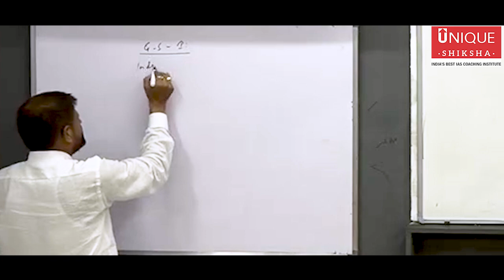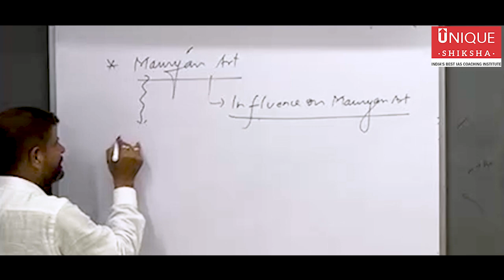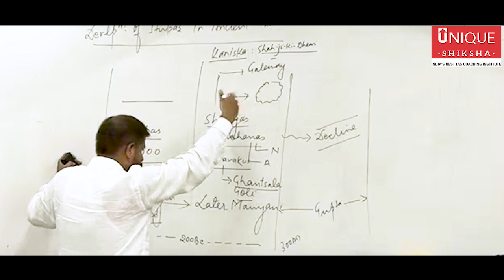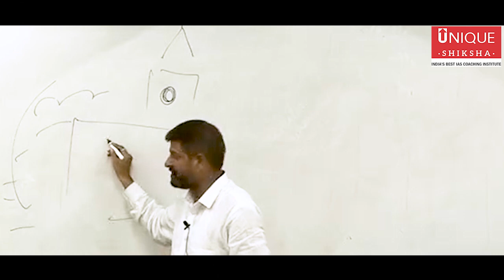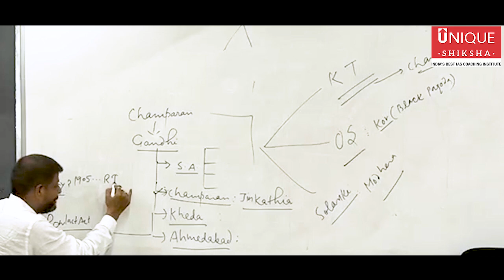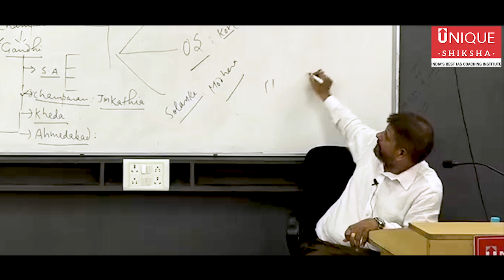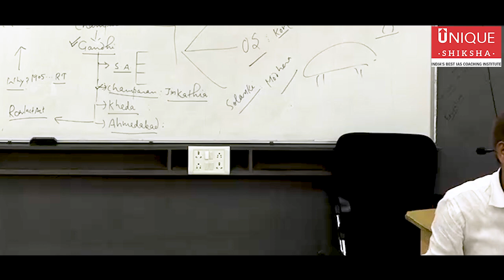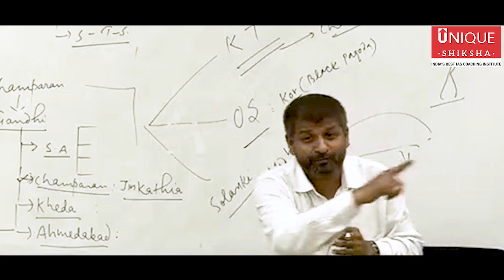History - UPSC Mains Crash Revision (GS-I) by- Dr. Vishal Mishra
It is a must for every aspirant during the UPSC preparation, who truly wants to realise his or her dream of joining the Indian Civil Services. Get the best guidance from expert faculty and give wings to your dreams.
Give your UPSC preparation the much needed boost with the help UPSC Mains Test Series from Unique Shiksha.